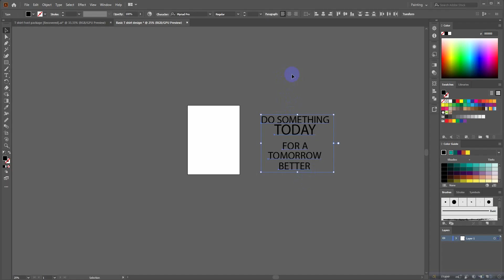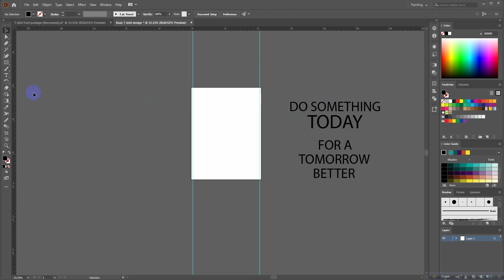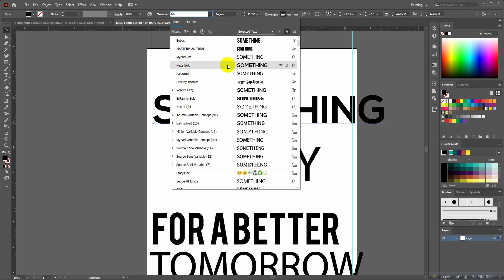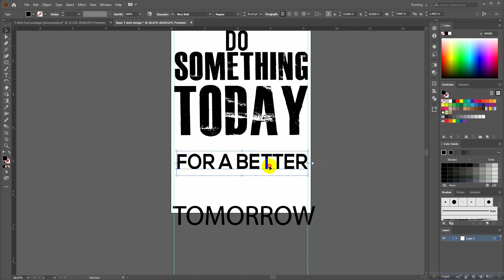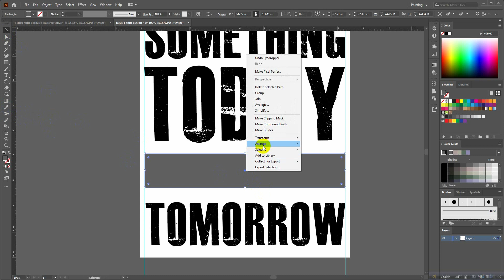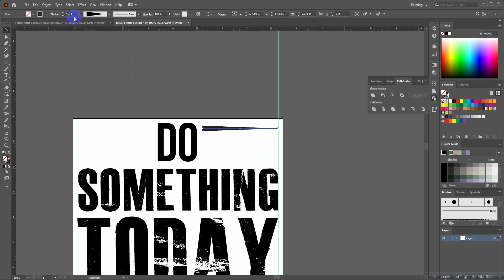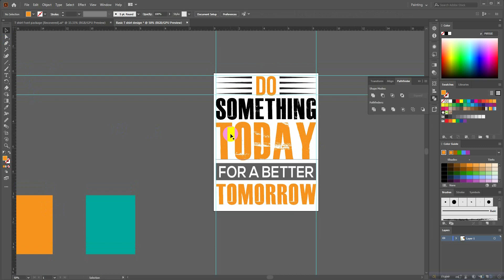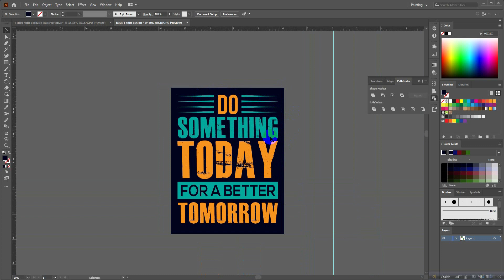Basic T shirt Design Bangla Tutorial - Part 1 # Typography T-Shirt Design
Join Our Fiverr premium course!

Color Cod : (  F6931E  &  00A69C )

➡️ এই  Playlist গুলুতে গেলে A-Z step by step টিউটোরিয়াল সাজানো পাবেন।